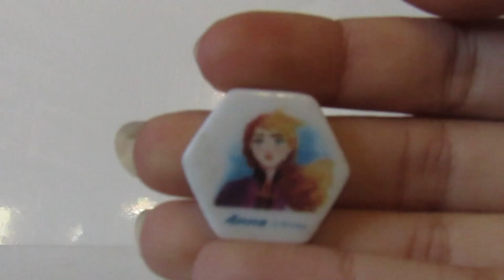J3 - News emmaus et wish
Jour 3 ! J'ai préféré décaller a 18h tout les vidéos pour que vous puissiez l'avoir après les cours :)

Vous aimez emmaus ? Qui collectionne les fèves ?

Je m’appelle Emeline, j'ai eu mon premier schleich en 2004 et j'ai vraiment collectionné en 2009, j'ai aujourd'hui des chevaux, schleich, bullyland, papo, safari, breyer, peter stone, poilu, barbie, collecta ...

Toutes marques confondues, j'en ai facilement aux alentours de 1200, cependant je compte plus par échelle, donc pour moi ma principale collection c'est les schleich ou plutôt échelle schleich et j'en ai 600 environ, pour les chevaux de marque breyer j'en ai une centaine, peut-être un peu plus ou un peux moins, je les sépare du compte car le plastique et la marque ne sont pas les mêmes, enfin bref c'est comme ça que je fonctionne.

Je fais des photos, des créations, des customs, des drastics, des retapages, mais je ne prends plus de commande pour le moment.
De mon coté j'ai 25 ans, j'ai mon permis, j'ai fini mes études J'ai galop 4 et je monte à cheval depuis que j'ai 4 ans, j'ai un bac pro élevage équin, je m'y connais plus ou moins, bien que je ne monte plus en club, je conserve la passion et je reprendrais l'équitation quand j'aurais acquis mon propre cheval.

Mes objectifs : -Faire connaitre le modélisme équin - plus ou moins en cours ! -Avoir toutes les figurines qui me plaise -Aller à la breyerfest
Je suis aussi la présidente de l'association du Modelisme Equin et cie , qui a pour but de promouvoir le modelisme Equin francophone.

Me joindre :
Vinted : lojael